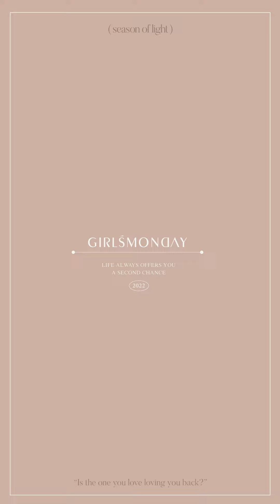CRISP OFF-SHOULDER TWO WAY KNOT TOP